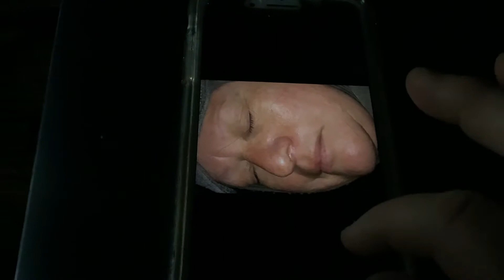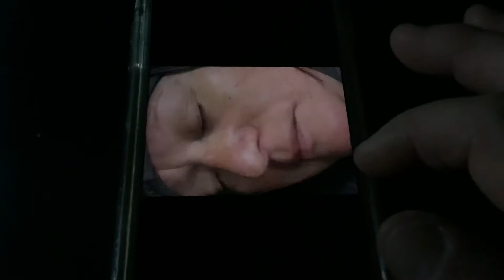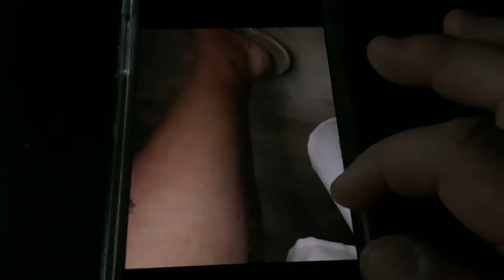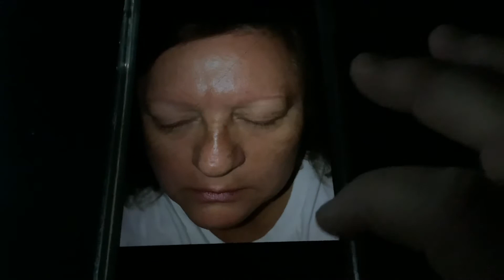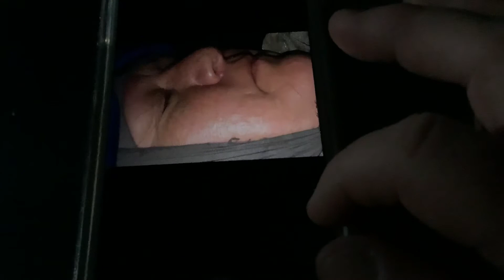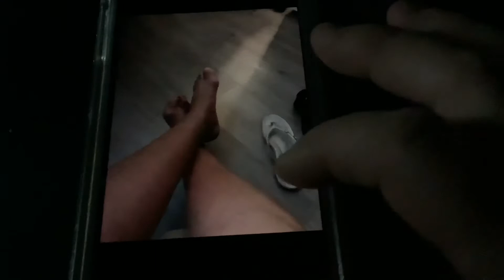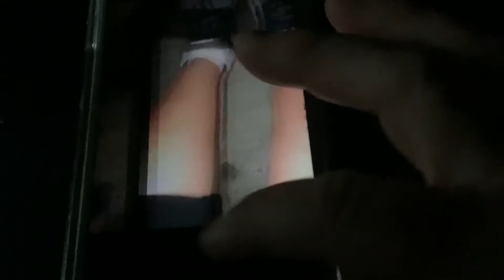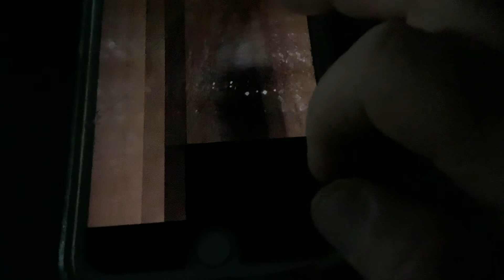5/12-5/17/20 Pics of me burnt from frequencies